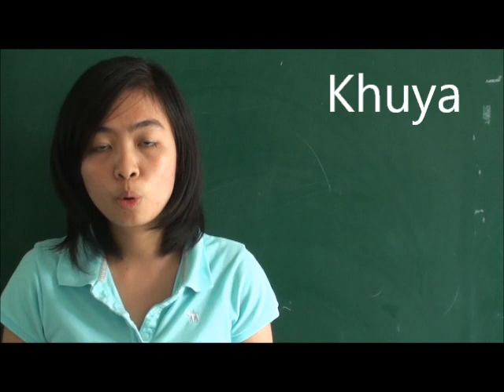Midnight=Khuya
Idiom : "Còn khuya" mean "never ever"